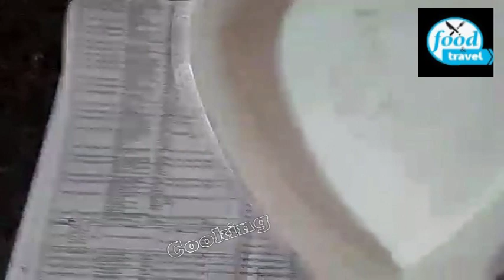How To Make Birthday Cakes at Home | Easy Cake Recipe | कुकर में बनाएं बिना अंडे का केक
FOOD & TRAVEL The leading brand in Digital Media, Entertainment & Food industry .